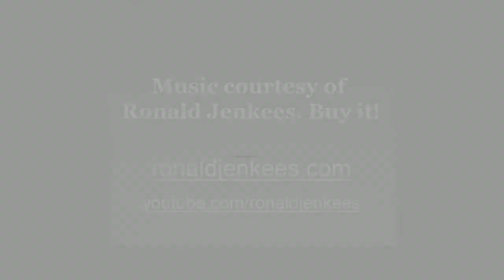When Graphic Artists Get Bored - Mate an Album 7 [Worth1000]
Worth1000.com hosts amazing daily art contests around photo-editing, photography, illustration and more! All images used in this video were made by amateur artists for the Mate an Album 7 contest hosted at Worth1000.com!

CONTEST: Mate an Album 7
DESCRIPTION: Combining 2 or more albums.

FULL LIST OF ENTRIES FEATURED